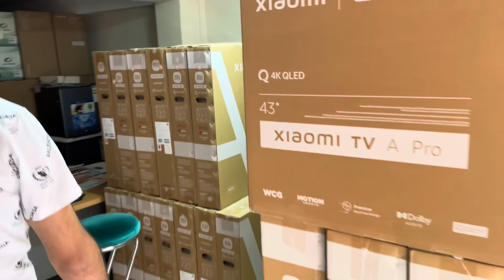عندك اقولبوك في تلفاز شياومي رد بالك😱😱